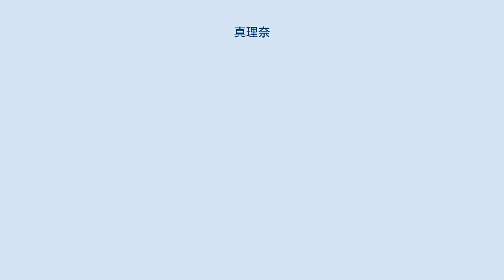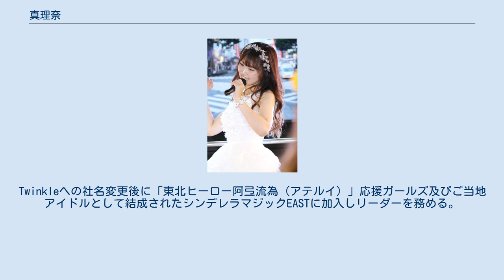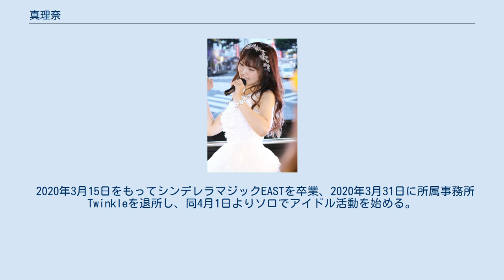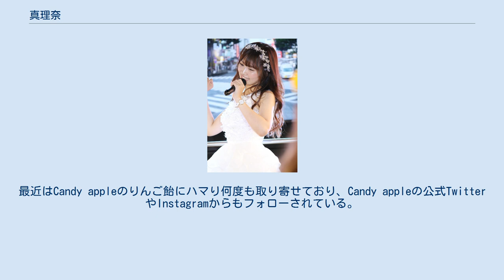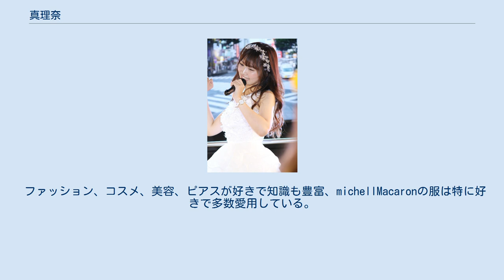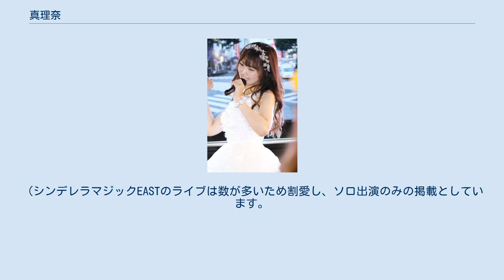真理奈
真理奈（まりな、1月18日 - ）は、青森県のアイドル、タレント、モデルであり、女性アイドルグループシンデレラマジックEASTの元リーダーである。
愛称は、まりりん。
 青森県八戸市出身。
2017年、女性アイドルグループ『シンデレラマジックEAST』のリーダーとしてデビュー。
 2019年6月、日本ご当地アイドル活性協会より2019年上半期（第12回）未発掘アイドルセレクト10に選出(シンデレラマジックEAST)。
 2019年7月、テレビ朝日主催『愛踊祭〜あいどるまつり〜国民的アニメソングカバーコンテスト』東北エリア代表決定戦において「審査員特別賞」「オーディエンス賞」のダブル受賞(シンデレラマジックEAST)。
 2020年3月15日にシンデレラマジックEASTを卒業し、2020年4月1日よりソロでアイドル活動をしている。
 青森県八戸市に生まれ育ち10代でモデル・芸能事務所Twinkleの前身であるアンオリーブに所属。
Twinkleへの社名変更後に「東北ヒーロー阿弖流為（アテルイ）」応援ガールズ及びご当地アイドルとして結成されたシンデレラマジックEASTに加入しリーダーを務める。
 地元を拠点にライブ、イベントの司会、テレビのバラエティ番組、テレビ番組のリポーター、テレビCM、広告のモデル、ブライダルモデルなどで活躍。
 また、インターネットでのライブ配信も開始。
『生テレ』でライブ配信を経験するが、同サービスの終了に伴い、その後はSHOWROOMで行っている。
 2020年3月15日をもってシンデレラマジックEASTを卒業、2020年3月31日に所属事務所Twinkleを退所し、同4月1日よりソロでアイドル活動を始める。
 2020年4月25日に、個人のオフィシャルホームページ「❁真理奈❁Official Website❁」を開設し、ライブの企画、オリジナルグッズの制作等をセルフプロデュースしている。
 また、2020年5月にはYouTubeチャンネル『真理奈のおよよよよ』を開設している。
 SHOWROOMのイベント特典（渋谷ワンマンバスライブの開催、月刊秋葉原通信への掲載、PCショップ『Jan-gle』イメージガール就任、マリオンクレープでオリジナルクレープ販売、タピオカドリンク 秋葉原『MOOGA』4代目イメージガール就任）により都内での活動が増加している。
 2020年9月には、新型コロナウィルスの感染を考慮し、ZOOMを使った『真理奈オンライン撮影会』を開催している。
 2021年1月18日の自身の誕生日に合わせて、ソロ活動1stシングル『REすたーとっ！！』を各種音楽配信サイトからリリース、同日生誕祭LIVE（『〜ケーキの上からしつれいします〜🎀MARINA Birthday LIVE 2021🎀』）をオンライン配信サイトSHOWROOMのプレミアム配信機能を使い無観客で行う。
 2021年4月18日に、2ndシングル『Sakura Fabulous』を各種音楽配信サイトからリリース。
 2021年8月18日に、3rdシングルとして『とこナツ！ココナッちゅ！』、『Make It Loud』を2曲同時リリース。
 特技はピアノ（保育士経験あり）、けん玉（けん玉検定5級映像 - YouTube）、UFOキャッチャー（クレーンゲーム達人検定3級映像 - YouTube）。
 歌うこと、運動、ダンスが好きな他に、ハローキティ、ディズニー、シャチ、そして「世界中のダム穴を見たい」と言う程ダムが好き。
 好きな食べ物はフルーツ（バナナはほぼ毎日食べ、特にさくらんぼ、桃、いちご、梨、パイナップルが好き）、チョコレート、ミニトマト、チーズ、アイス、ヨーグルト。
飲み物はオロナミンC、青汁、100%りんごジュースが好き、水は毎日2リットル以上飲んでいる。
オロナミンCの企画『みんなの元気がつながる広告キャンペーン』スペシャルムービーに応募し採用され出演している。
 ファッション、コスメ、美容、ピアスが好きで知識も豊富、michellMacaronの服は特に好きで多数愛用している。
 就寝前のルーティンはストレッチと筋トレや体幹トレーニング、そして水...